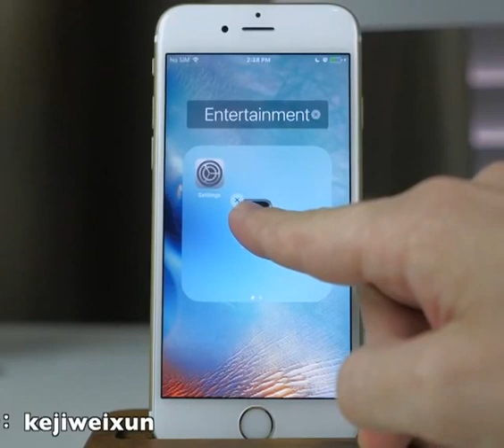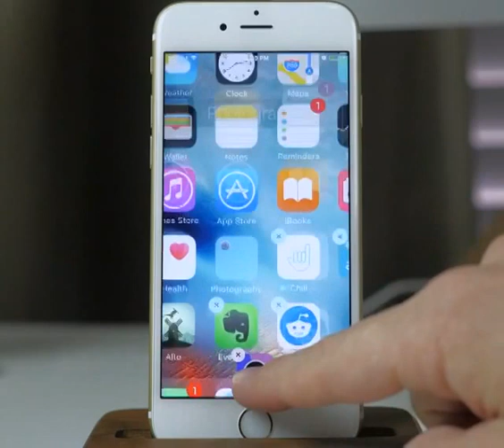Hide the application in iPhone SE iOS 9.3